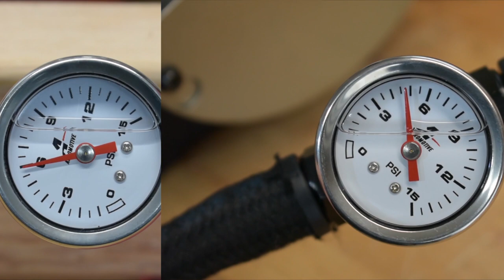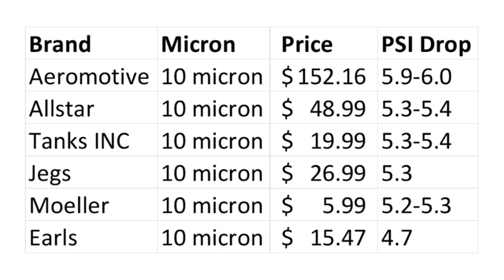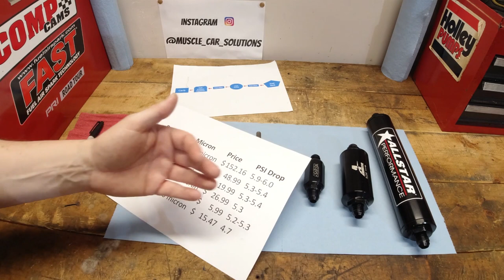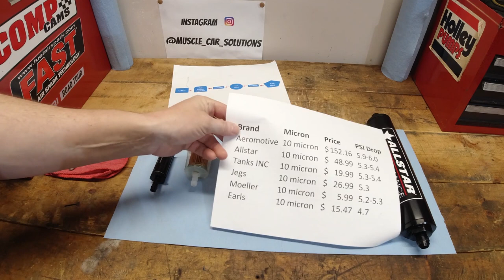Fuel Filter Test: Checking Pressure Drop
Testing fuel filters and what kind of drop in pressure they create.  Is there a big drop once the fuel leaves the filter?  Is there no difference at all?  Do the expensive filters do a better job than the cheap ones?  Big time shootout here!  We'll put six fuel filters to the test and see which one comes out on top!

AllStar filter
Aeromotive filter
Earls filter
Moeller filter
Jegs filter
Edelbrock small pump
Edelbrock big pump

Russell tool
-08 AN straight fitting
-08 AN 90 degree fitting
-08 hose
Hose cutter

Wanna buy me a beer?  ;) I like beer!

New video cam!